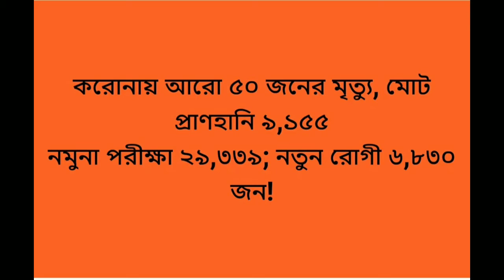করোনা আপডেট ২ এপ্রিল ২০২১ | আজকের করোনা আপডেট | বাংলাদেশে করোনা | Coronaa news | live updates